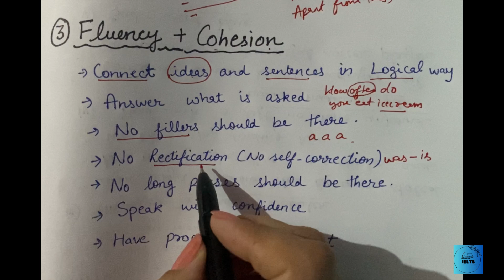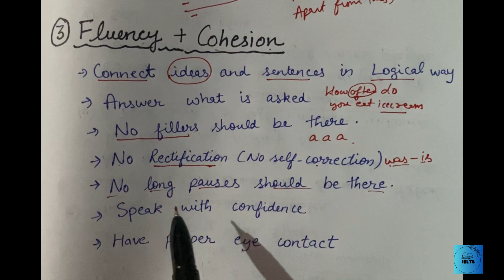IELTS Speaking Tips & Tricks | Full courses🧐Learn fluency#ielts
Hello everyone ,

 This channel will help all of you to crack Ielts exam in Your first attempt without wasting any single Rupee and time.

Master this IELTS Speaking Test with this Game-changing video|4 Parameters of IELTS Speaking

Covered Topics:
1)Structure of IELTS Speaking
2)practice speaking before going to exam
3)Honest Answers in IELTS Speaking Test
4)IELTS Speaking practice 2023
5)Don’t get personal in IELTS Speaking
6)What the ielts examiner expects of the candidate In Speaking
7)How is the IELTS Speaking score calculate ?
8)IELTS speaking Marking Scheme